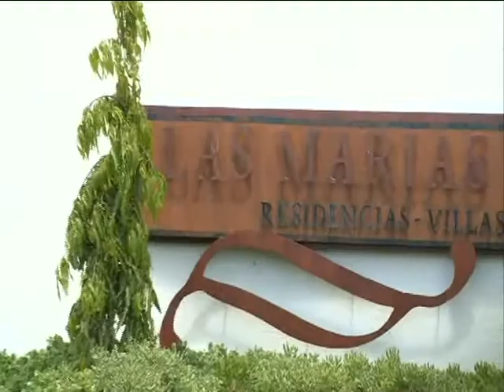OABI 33 BIENES INCAUTADOS